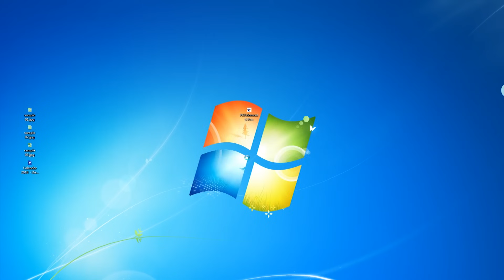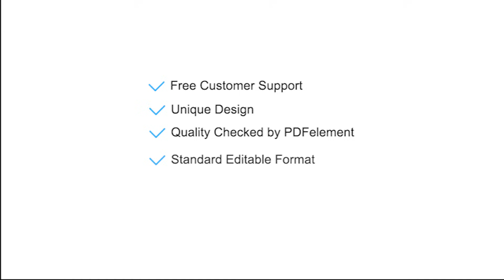Editable Customizable Printable Calendar 2023 - Gift to Your Business Partner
PDFelement is the fastest and most affordable solution for converting, signing, editing, and managing documents. Whether you're in Marketing, Sales, Finance, Human Resources, Legal, or Education, PDFelement can help you reach your goals.